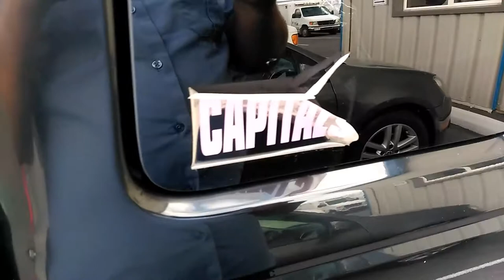Every Caps loss, sticker comes off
I vowed to pull all my Caps stickers off my truck last year, after the Caps refuse to play Caps hockey in the playoffs. They look fantastic all year, then proceed to play the other teams style of hockey in the playoffs. It won't work, so for every loss I pull a sticker. Enough reaction hockey boys, time for Caps action hockey